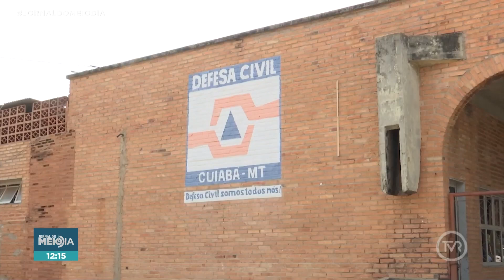Incêndios urbanos atingem vários bairros da capital